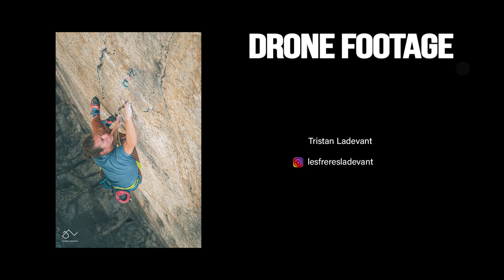"PULSION" EXTREME CRACK CLIMBING IN SISTERON, FRANCE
Not the hardest for sure but definitely one of the most beautiful. « PULSION » (8a+).
An historic line hidden in Sisteron’s crack.
opened by Laurent Jacob years ago, and not enough climbed during the past years !
A huge thanks to @soleneamoros for the idea and for cleaning the spiders web !
A movie by @damienlargeron 💫🎥